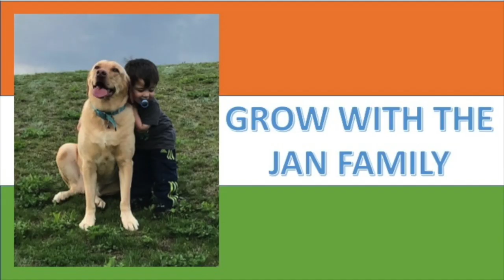Americans React To "JanaSena Party Chief Sri Pawan Kalyan on CAA - NRC and its Myths" Amazing!!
As requested by our subscribers we have reacted on this video, to help spread message to unify India. We added subtitles as best as we can translate, took us several hours to make this video.